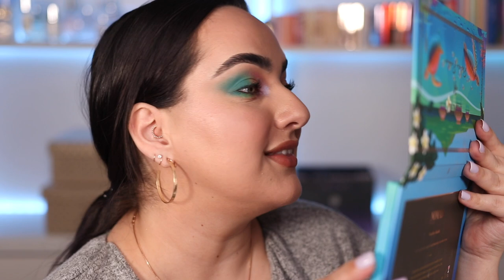NOMAD COSMETICS PARADISE ISLANDS PALETTE REVIEW! + 2 LOOKS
✨MY FULL FACE HERE👇🏼
BROWS 👇🏼
Charlotte Brow Cheat
Benefit Brow Pen
EYES 👇🏼
CODE: PATTY10
Rare Beauty Eye Primer
COMPLEXION👇🏼
Magic Cream
Magic Eye Cream
Charlotte Color Corrector
YSL Full Cover Concealer
EM Cosmetics Cushion Compact
EM Cosmetics So Soft Bronze & Sculpt (Terra)
EM Cosmetics Heaven’t Glow Blush (Cherub)
EM Cosmetics Cushion Highlighter
LIPS: 👇🏼
EM Cosmetics Lip Liner:(mink)
Dior Gloss Oil
TOOLS 👇🏼
BK Beauty 101 Foundation Brush
Wayne Goss Brushes

✨My Skincare Routine:
Night
Day
AmorePacific Essense